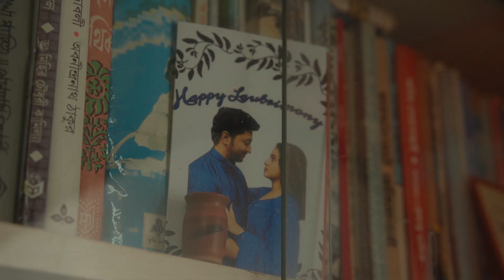পরিপূরক - Bengali Short Film 2021 | Souradeepta Chowdhury | Rockrulz Studio Pictures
Starring: Diyettima Ganguly & Rajarshi Chakraborty
Story, Script & Direction: Souradeepta Chowdhury
Special thanks to Sayan Das
song "Oliro Kotha Shune". Originally sung by Hemanta Mukherjee,
written by Gouriprasanna Majumdar and composed by Hemanta
Mukherjee
a Rockrulz studio pictures & cws presentation
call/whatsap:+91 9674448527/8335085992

* ANTI-PIRACY WARNING *
This content is Copyrighted to Rockrulz Studio Pictures. Legal action will be taken against those who violate the copyright of the following material presented!